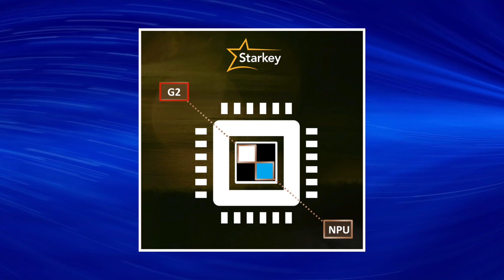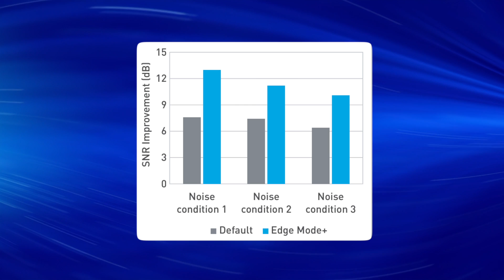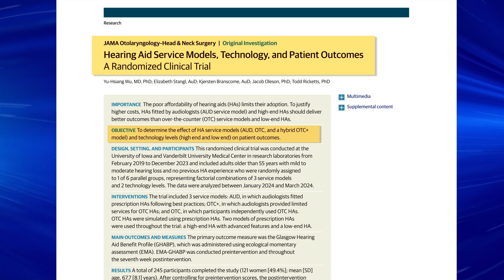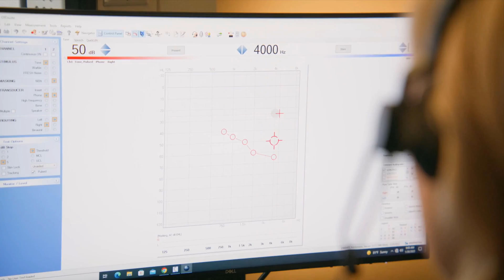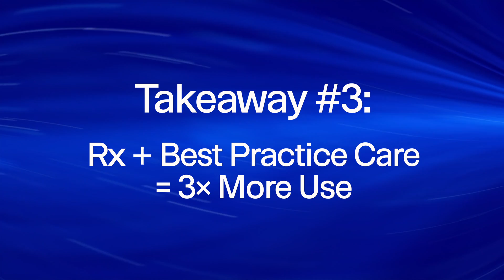OTC Hearing Aids vs. Prescription | New Research Update!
Are OTC Hearing Aids Just as Good as Prescription? Surprising New Research Revealed! 🔊

In this video, I break down a groundbreaking 4-year clinical trial conducted by the University of Iowa and Vanderbilt University Medical Center that may forever change how we view Over-the-Counter (OTC) hearing aids versus Prescription (RX) hearing aids. With 245 adults participating and six service delivery models analyzed, this study gives us unprecedented insight into how support, technology level, and best practices influence hearing aid success.

Spoiler alert: professional care matters—a lot.

Starkey’s Edge AI hearing aids are on the cutting edge of hearing technology, utilizing a powerful neural processor trained on millions of sound samples. This results in up to a 13 dB signal-to-noise ratio improvement, setting a new bar for performance in noisy environments.

Whether you're looking to optimize your hearing performance or just exploring options, Starkey’s AI-powered technology is definitely worth a look.

📊 Key takeaways:

Prescription hearing aids fitted by an audiologist following best practices dramatically outperform OTC devices.
No significant difference in outcomes between low-end and high-end hearing aids when best practices are followed.
Over-the-counter hearing aids—while beneficial—serve better as a stepping stone to professional care.
Hearing aid usage was 3x higher among users receiving full audiologic support.

🛠️ Considering hearing aids? Your choice matters—but doing nothing isn’t one of them.

👇 Drop your thoughts or questions in the comments and let me know your experience with OTC or RX hearing aids!